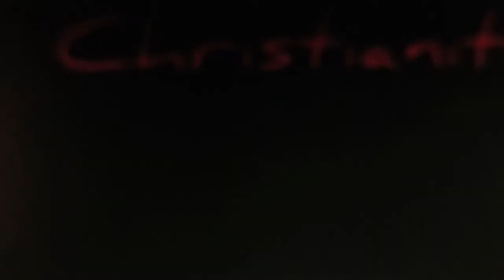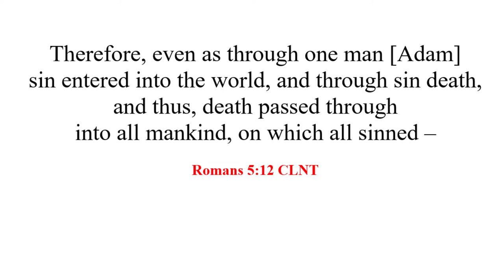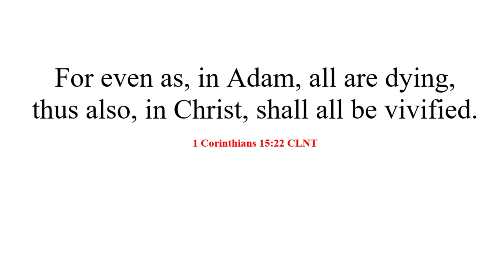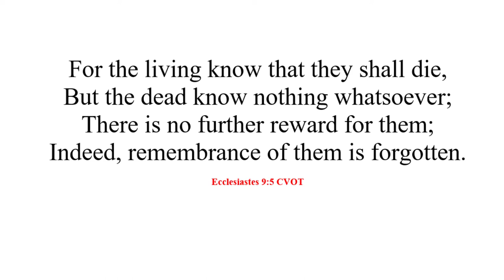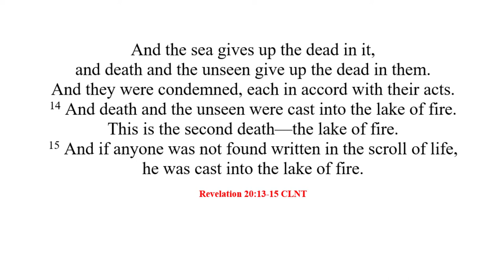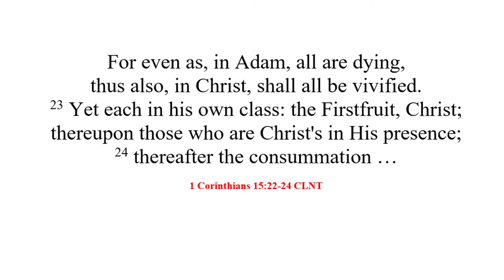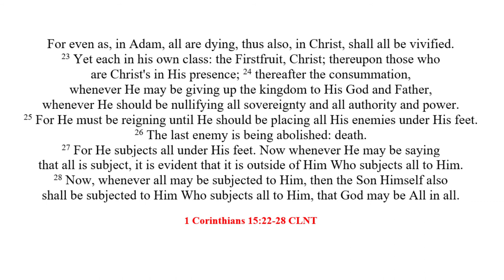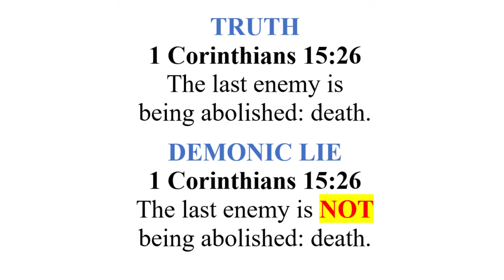Why NO ONE will remain dead forever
We've all lost loved ones to the plague of death. Will death forever separate billions of people from their loved ones? Many say that it will. What do God and Jesus say about it? They're clear: "The last enemy is being abolished: death." Believe this, for the sake of your own peace of mind. Yes, Jesus will achieve complete victory over all enemies, including death. He is the Savior of all, after all.

Music
Outro:
InShot Go Easy 02